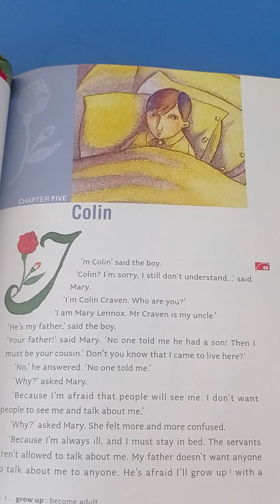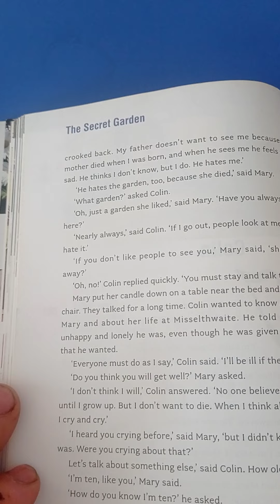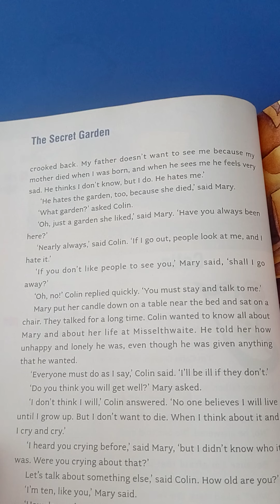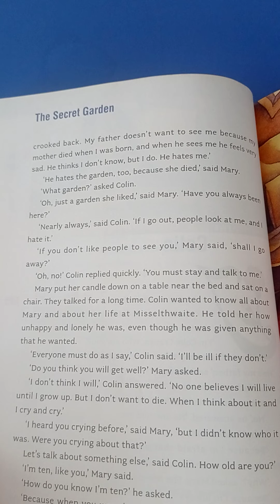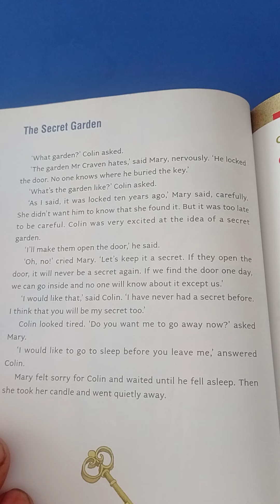Gizemli Bahçe 5